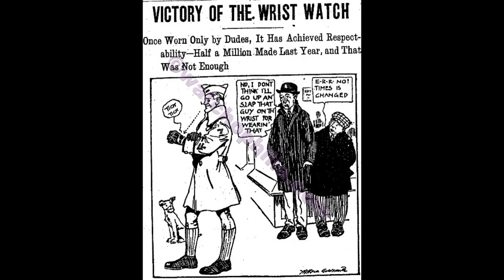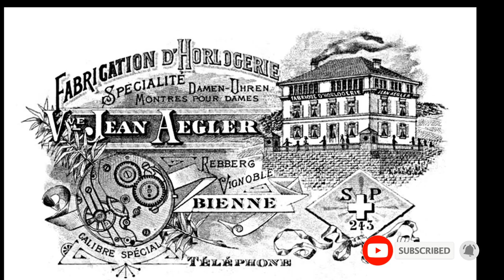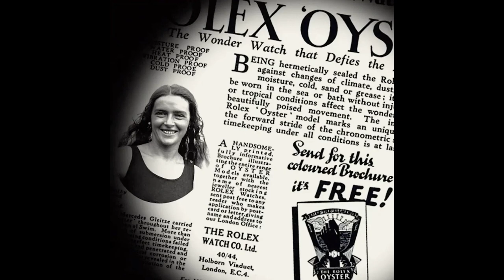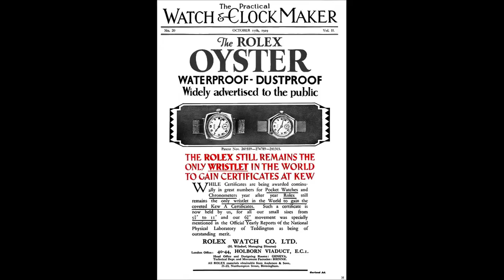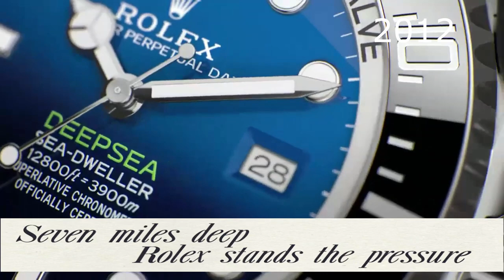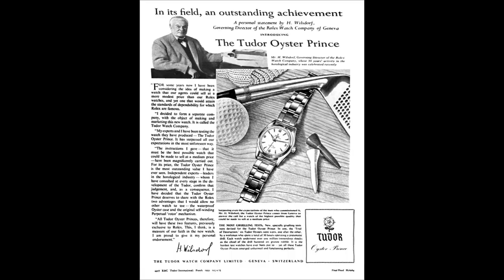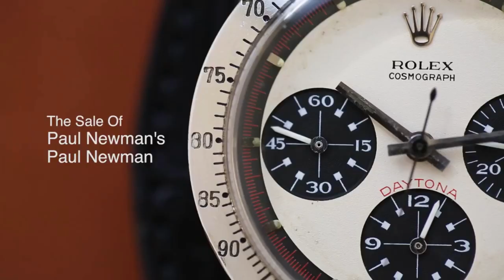HINDI | Know The Brand | Ep. 1- ROLEX | Most Famous Luxury Watch Brand | History of ROLEX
Hi guys welcome back again. In This Series of Know your brand , we will talk about luxury watches. In first Video We selected ROLEX. The Most Famous Watch Brand In the Luxury World. I Discuss about Rolex History , Innovation & Achievements. Rolex Watch Prices - High End & Entry Level Watches. Facts about Rolex. Founder's History. How Rolex Becomes Most Famous Brand in the World. All Explained In Hindi.